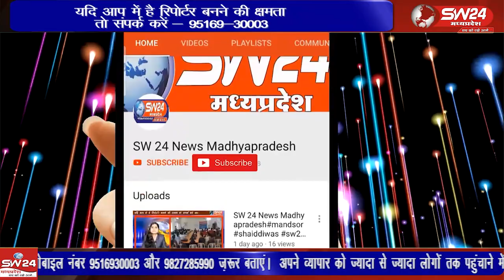भारतीय जनता पार्टी किसान मोर्चा चादौन मंडल द्वारा दीपावली मिलन समारोह का आयोजन ग्राम इशरपुर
भारतीय जनता पार्टी किसान मोर्चा चादौन मंडल द्वारा दीपावली मिलन समारोह का आयोजन ग्राम इशरपुर मैं मनाया गया
बनखेड़ी से जगदीश गढ़वाल की रिपोर्ट